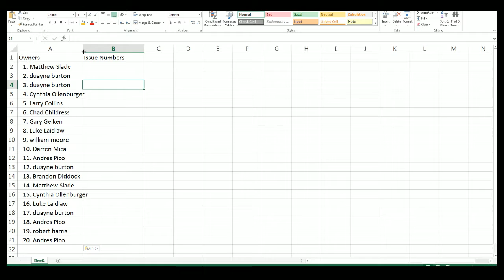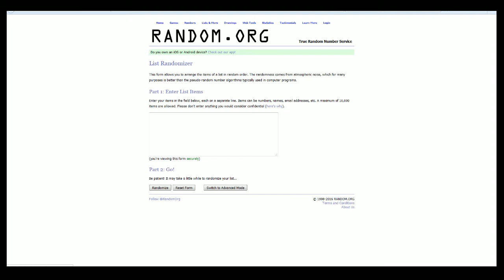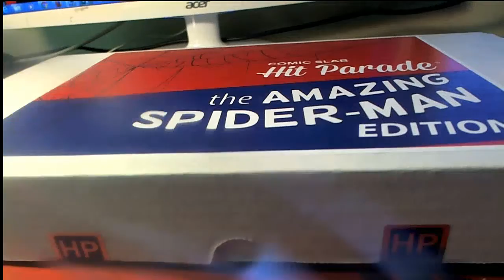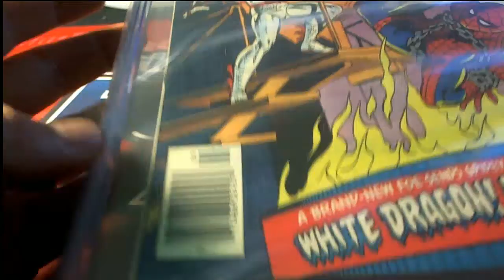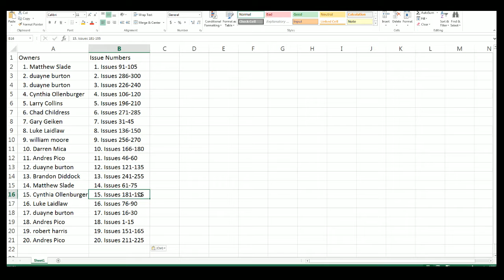Comic Slab Hit Parade The Amazing Spider Man Edition ID HPSPIDEY311